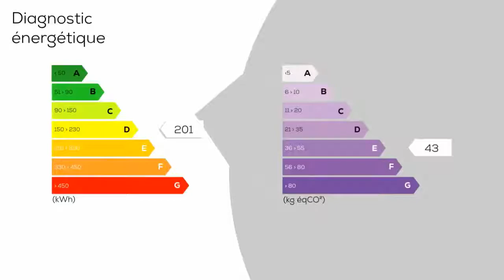A vendre - Maison/villa - MAIRY-MAINVILLE (54150) - 6 pièces - 190m²